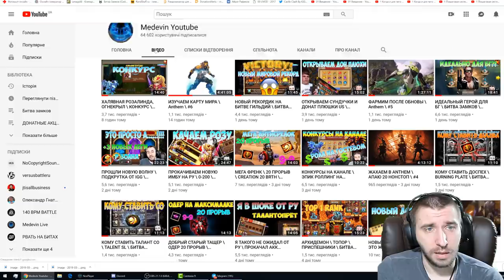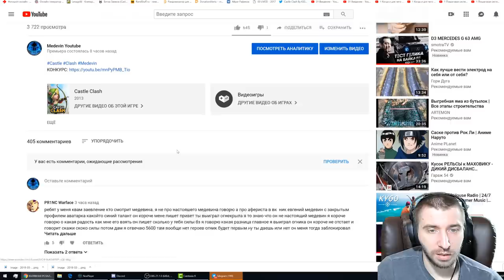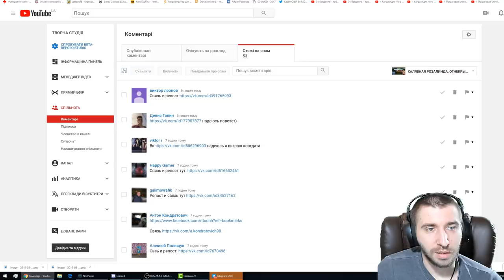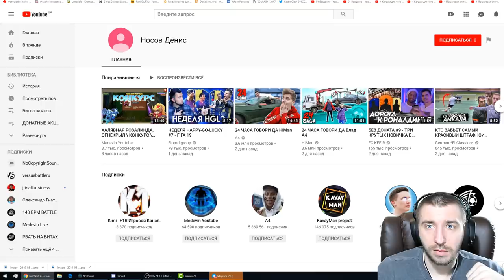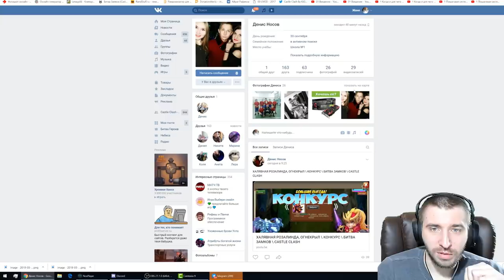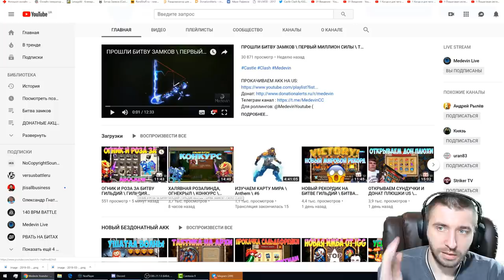ПОБЕДИТЕЛЬ ЕЖЕНЕДЕЛЬНОГО КОНКУРСА \ БИТВА ЗАМКОВ \ CASTLE CLASH